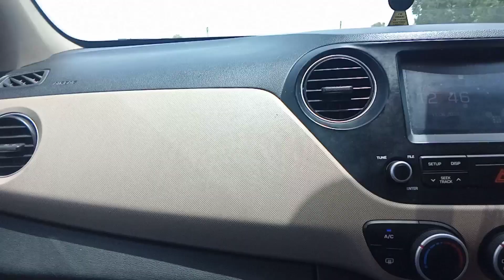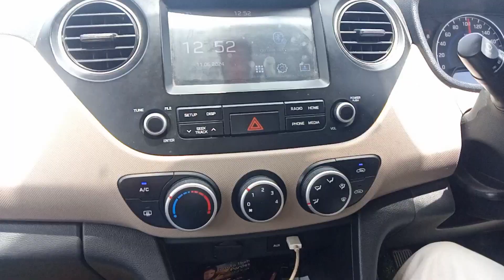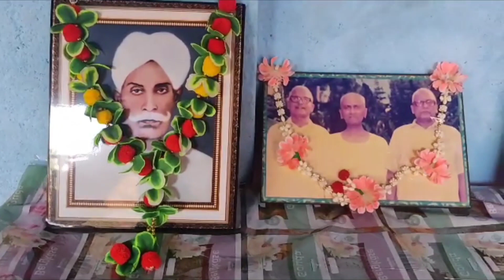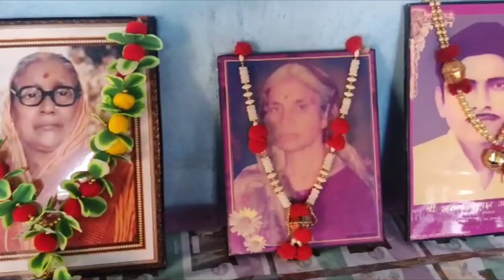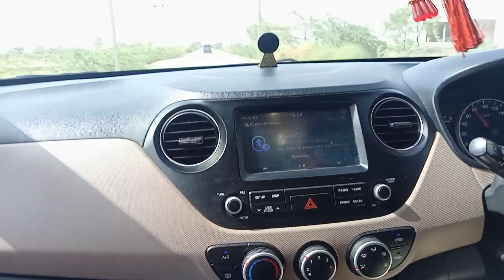Bhut time baad nani ke ghar gaye☺️@rahulpandeyunnaowala5438@myfirstvlog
vlog, vlogs, video, vlogger, vlogging, vloggers, videos, video blog, vlogmas, daily vlog, online creator, video diary online